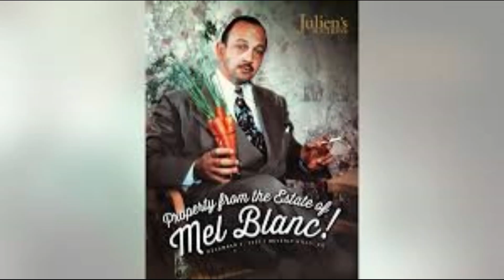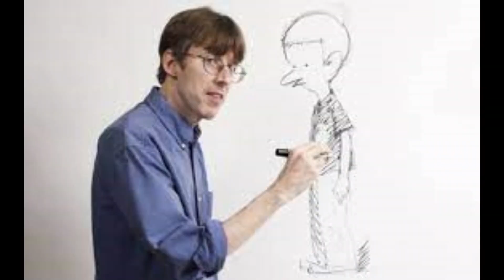Daffy and Bugs Review of Hair Raising Hare and Abominable Snow Rabbit